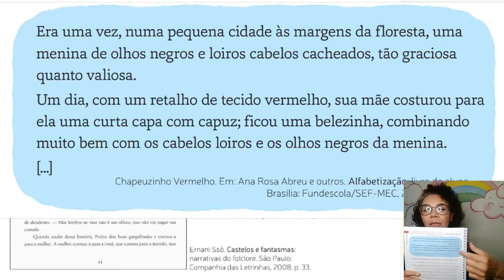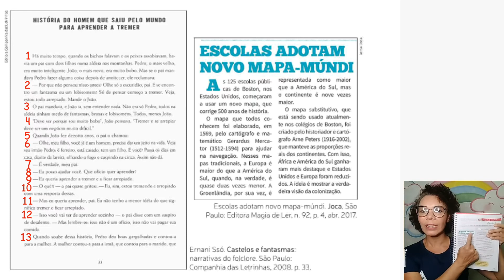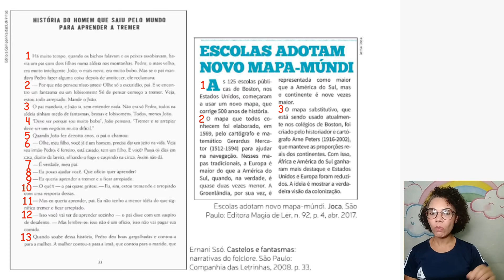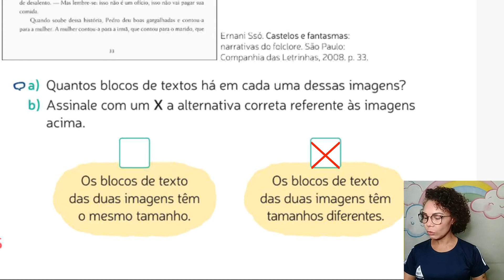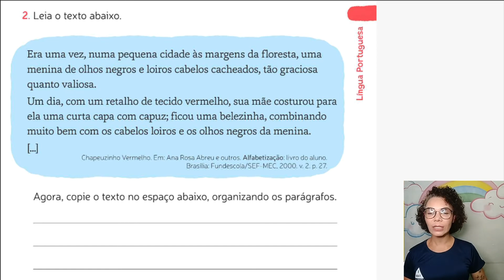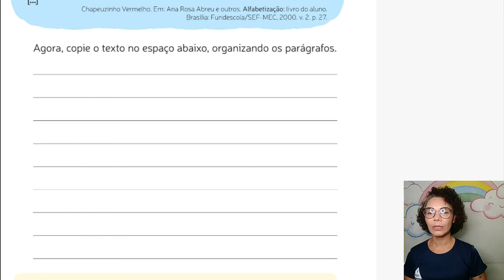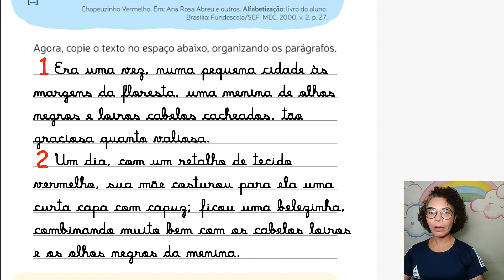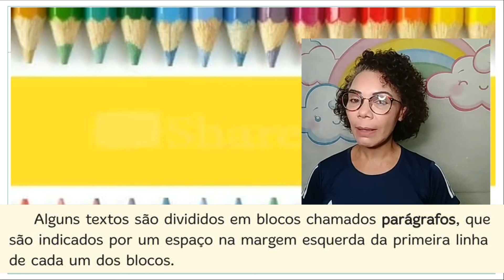2° ANO: LÍNGUA PORTUGUESA - PARÁGRAFO. PROFª ANGELITA 15/09/2021